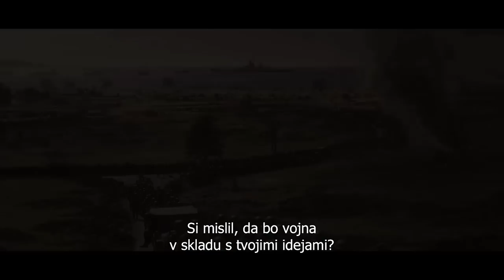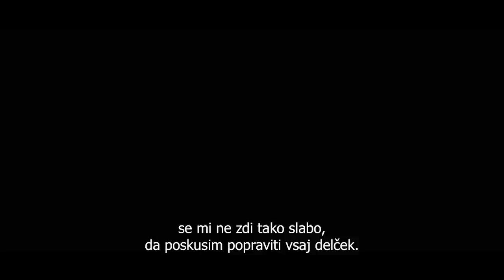Greben rešenih - v kinu od 10. novembra!